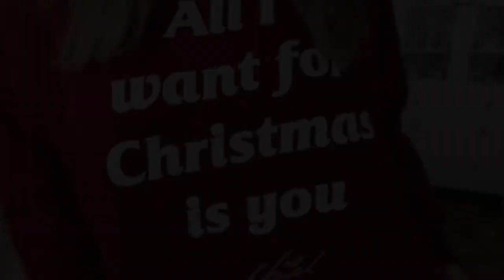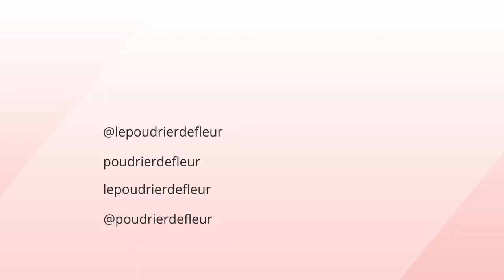UNBOXING : CALENDRIER DE L'AVENT THE BODY SHOP 2019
◌Hello mes fleurs ! C'est partiiiiiiii ! J'annonce que la saison des calendriers de l'avent est OUVERTE ! Je suis surexcitée, car j'adore la période de Noël (et les calendriers de l'avent) ! On commence aujourd'hui par celui de chez THE BODY SHOP ! Bon visionnage !

Soyez spectatrices,
Fleur.